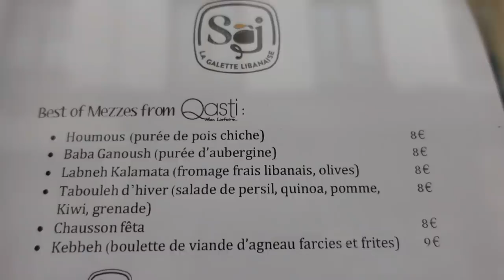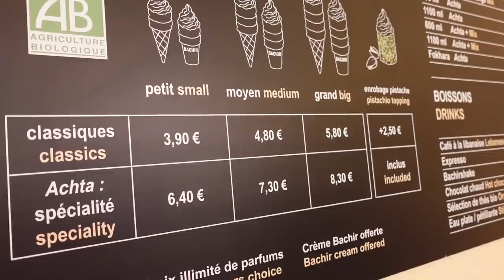Le FAST FOOD d'un CHEF ÉTOILÉ :La Brigade doit tester! - VLOG #1111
La Brigade des Fast Foods débarque dans les snacks pour tester le concept, le service et les plats proposés.

Cette semaine, les Brigadiers ont des emplois du temps bien remplis , donc Brigade en 2 parties.

Tout d'abord, avec Isma, direction le fast food du cet étoilé Alan Geaam , qui propose des galettes libanaises maison (kefta , manouché, labneh...) et même des cookies au chocolat et au zaatar.

Le snack : Saj - La Galette Libanaise, 51 rue de Montmorency, 75003 Paris
Dispo sur Uber Eats

Puis, avec Ali, on va déguster les fameuses glaces libanaise de la famille Bachir.

Bachir, 58 Rue Rambuteau, 75003 Paris et 7 rue Tardiez, 75018 Paris